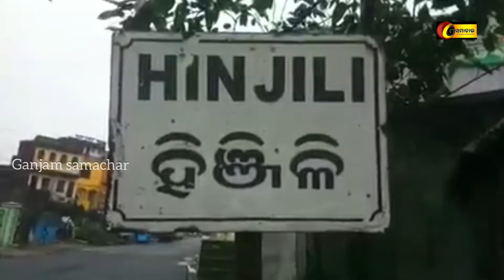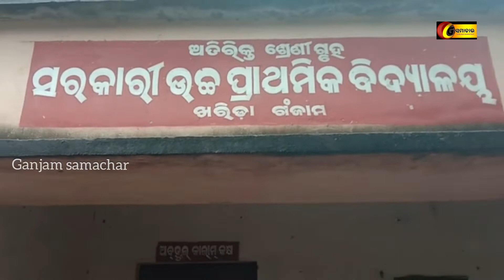|||ଆଜିର ଦିନ ତମାମ୍ ଖବର|||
Ganjam Samachar//05//12//2021// Todays GaNjam NeWs®©